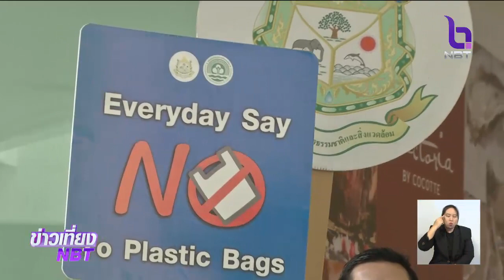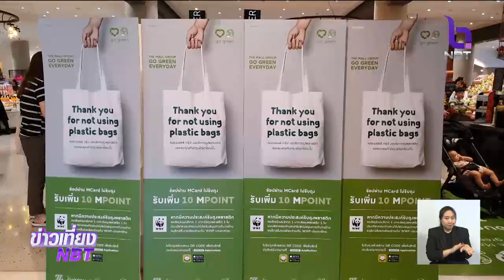4 ธ.ค. 62 "วันสิ่งแวดล้อมไทย" รณรงค์งดใช้พลาสติก ปรับเปลี่ยนพฤติกรรมก่อนดีเดย์ 1 ม.ค.63